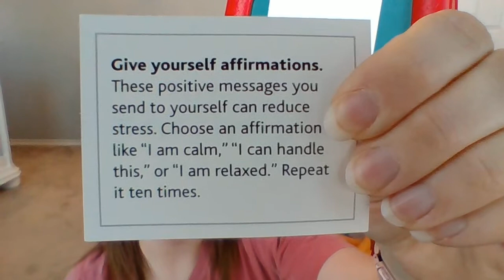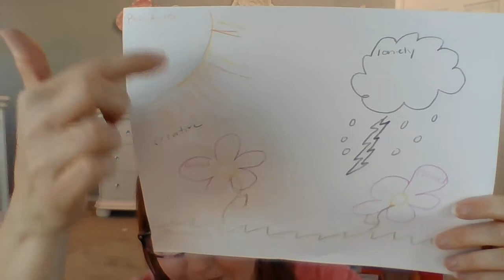Therapeutic Word Art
Today's Wellness Wednesday Activity is therapeutic word art! It will take some time to complete and is a great way to get your thoughts and feelings out in a creative way!